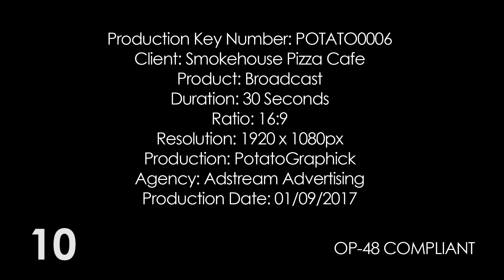Smokehouse Pizza 30 Second TV Commercial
Smokehouse Pizza 30 Second TV Spot